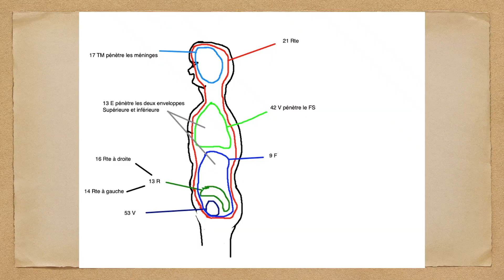Les enveloppes et les portes à un battant.acupuncture taoïsme# centreimhotep#jeanmotte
Il y a quatre points "enveloppes" et 3 points "portes à un battant". L'ensemble est cohérent afin de rendre compte de la pensée énergétique du corps humain. cel vous amènera à envisager d'autres approches en acupuncture traditionnelle.